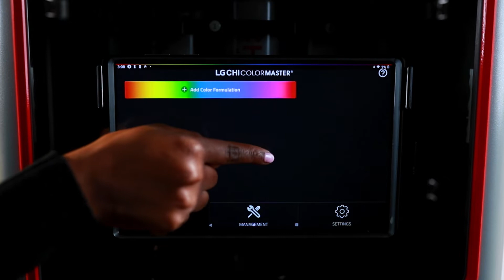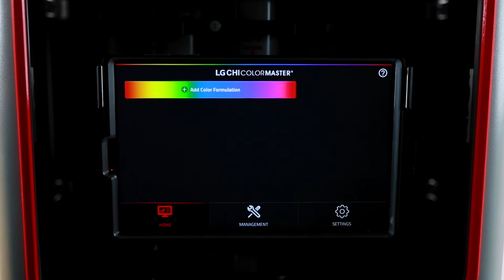Change ColorMaster Machine Name - How To